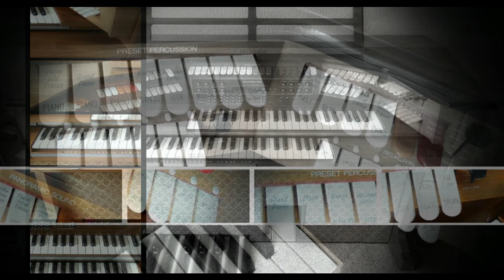Baldwin 191 Marquee ... Part 2 - Glenn Derringer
Part 2 of Glenn Derringer at the Baldwin MCO Marquee 191 organ.